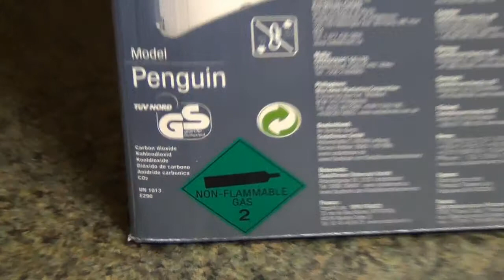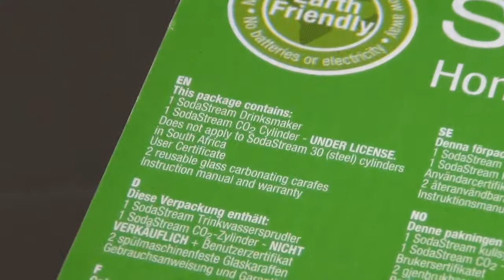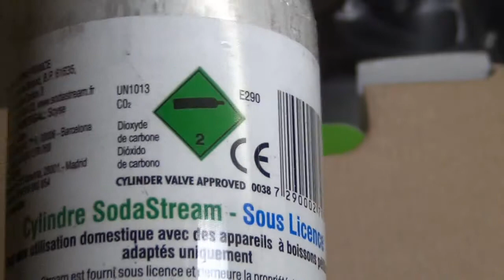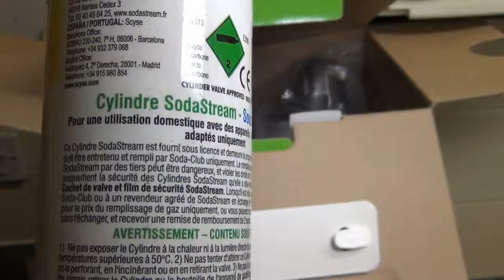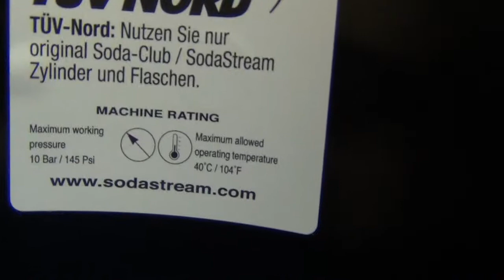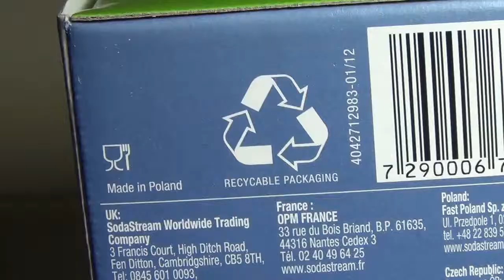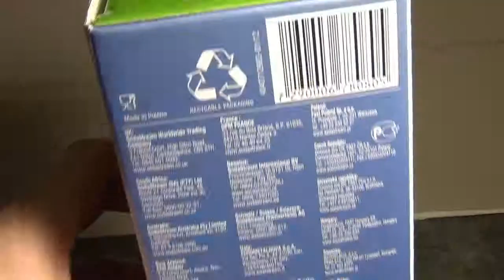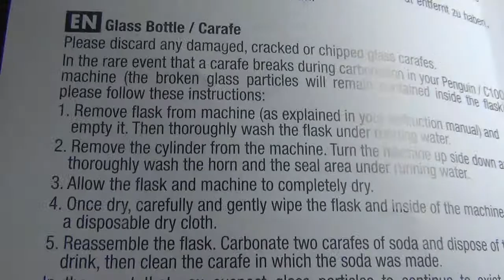SodaStream Penguin Home Drinks Maker unpacking & close look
Fresh sparkling water and soda served in seconds

Stainless Steel Plastic Black Silver 44.5 cm x 12 cm x 24 cm
    Fun for the family
    Convenient
    Value for money
    Environmentally Friendly
    An expression of taste & style
    Up to 50 % cost savings on drinks
    Co2 dosed individually
    Within seconds sparkling drinks
    Comes with elegant, dishwasher-safe 1L glass carafe
    Simply bubbling instead of heavy hauling

SodaStream 60 Litre Gas Cylinder &
SodaStream Spare Glass Carafe 1L also seen